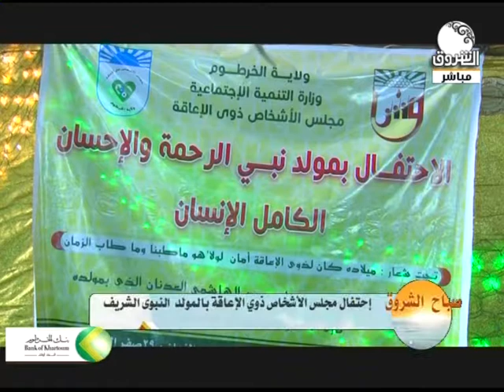صباح الشروق | احتفال مجلس الأشخاص ذوي الإعاقة بالمولد النبوي الشريف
الشروق_ الفضائية
Ashorooq Tv
ـــــــــــــــــــــــــــــــــــــــــــــــــــــــــــــ